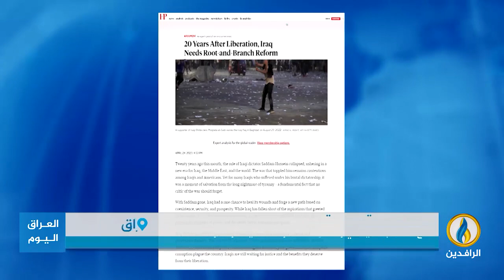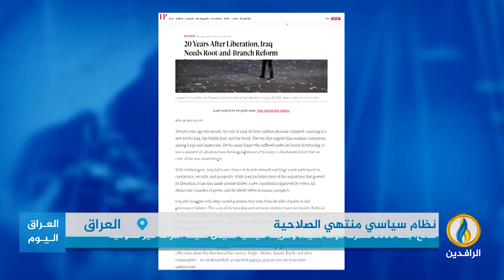تقرير إخباري.. برهم صالح لـ"فورين بوليسي": النظام السياسي منتهي الصلاحية ويحتقره العراقيون